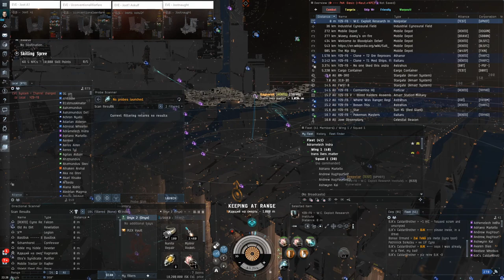DEF Pandemic Horde VG Titan Clapp